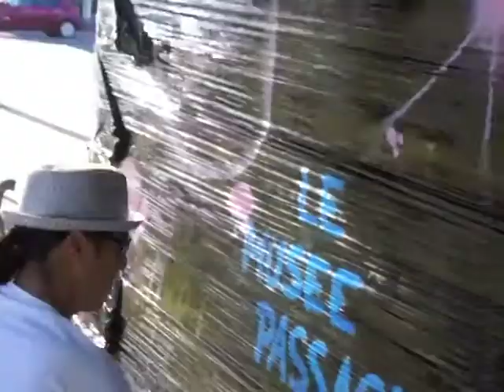Neya MeauxTown graffe à Meaux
Graffiti en direct place Henri IV à Meaux le 6 juin 2015 par Neya MeauxTown.